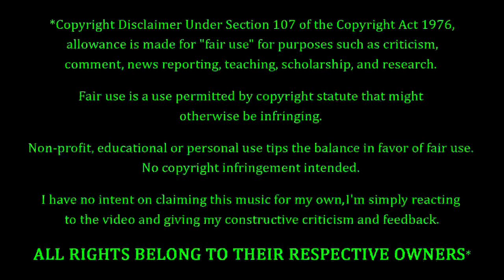Fate Gear - Unbreakable Wings REACTION & REVIEW! FIRST TIME HEARING!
Fate Gear Fans. FEELIN' YOU!!! Tonight we're coming back to Fate Gear, with a song entitled "Unbreakable Wings". How's this one gonna go? Only one way to find out...

10 = Perfection (Unobtainable)
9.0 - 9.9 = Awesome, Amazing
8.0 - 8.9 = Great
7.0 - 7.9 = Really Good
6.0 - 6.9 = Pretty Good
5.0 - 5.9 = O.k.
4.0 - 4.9 = Not So Good
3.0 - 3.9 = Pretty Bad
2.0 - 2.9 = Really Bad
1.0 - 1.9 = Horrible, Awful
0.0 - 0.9 = A Travesty, An Affront To Nature